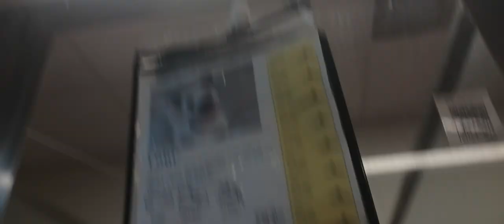Lohi 5y A821448 kennel 30 pod 2 PACC shelter 542